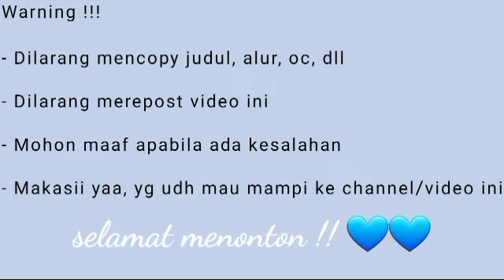~ Ada apa dengan si Koki Misterius itu ? ~ || GLMM Indonesia || Gacha Life Indonesia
haii, welcome to my new glmm 🥰💖

• terimakasih yang udh mau mampir ke sini buat nntn glmm yg ku buat

• semoga kalian suka ya sama ceritanya

• aku minta maaf klo banyak kesalahan di glmm ini

• jangan lupa jaga kesehatan, makan yg banyak dan rajin minum air putih

Thumbnail ?

happy watchingg !! 💖💖